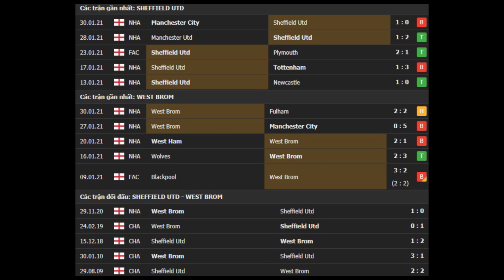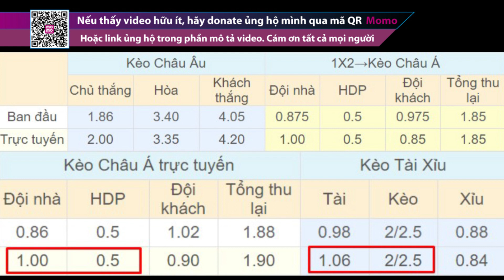Sheffield Utd vs West Brom 01h00 ngày 03/02: Chung kết ngược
⚽️ Soi kèo bóng đá hôm nay Sheffield Utd vs West Brom diễn ra vào lúc 01h00 ngày 03/02 tại sân Bramall Lane, Premier League 2020/2021.